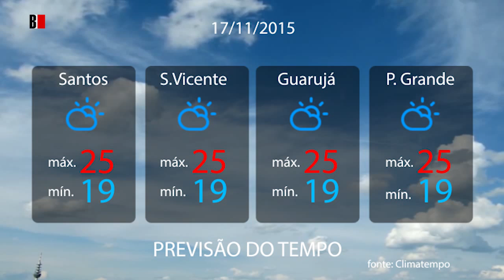Previsão do tempo 17/11/2015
Nublado pela manhã, com possibilidade de garoa. Tarde de sol com diminuição de nuvens. Noite com muita nebulosidade.